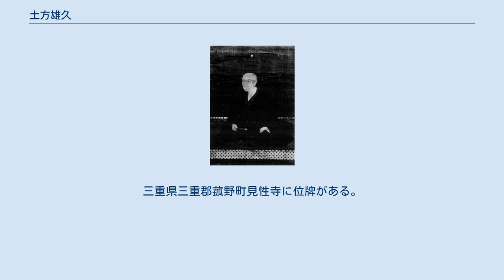土方雄久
土方 雄久（ひじかた かつひさ）は、戦国時代から江戸時代初期にかけての武将、大名。
越中布市藩主、のち能登石崎藩主、下総田子藩初代藩主。
土方信治（のぶはる）の長男。
 主として織田信雄に仕え、その1字を拝領して初め雄良（かつよし）、のち雄久と名乗った。
 一説によれば前田利長・前田利政は雄久の従兄弟にあたるとされ、実際に弟の太田長知（ながとも、但馬守）が利長に仕えている。
 土方氏は源頼親に始まる大和源氏（宇野氏）の流れを汲む家柄であり、父の代から織田氏の家臣であり、雄久は織田信長とその次男の信雄に仕えた。
天正4年（1576年）の三瀬の変では日置大膳亮らと共に田丸城での長野具藤ら北畠一門粛清に関わった。
天正9年の第二次天正伊賀の乱で功を挙げ、天正12年（1584年）の小牧・長久手の戦いでは信雄の命令で家老の岡田重孝を殺害した。
これらの功績から、信雄より尾張国犬山に4万5,000石の所領を与えられた。
天正18年（1590年）、小田原征伐にも従軍し、夜襲を行ってきた北条氏房の軍と戦い撃退している。
小田原征伐後、信雄が改易された後は、豊臣秀吉の家臣として仕え、1万石の所領を与えられた（後に2万4000石まで加増）。
 慶長3年（1598年）、秀吉が死去した後は豊臣秀頼に仕えたが、慶長4年（1599年）に家康の暗殺を企てたとして改易され、大野治長と共にその身柄を常陸国の佐竹義宣に預けられた。
慶長5年（1600年）、関ヶ原の戦い前の会津征伐で治長と共にその罪を許されて家康に仕え、従兄弟の前田利長を東軍へ勧誘する使者を務めた功により、同年越中国布市（富山市布市）に1万石の所領を与えられた（布市藩）。
のち越中の所領は能登国石崎（七尾市）ほか同国内散在所領1万石（実高1万3000石）に替地され、下総国田子に5,000石が加増され、陣屋は田子に移された。
晩年は徳川秀忠の伽衆となり、秀忠は外桜田の雄久邸にたびたび御成を行った。
 慶長13年（1608年）、56歳で死去した。
過多な喫煙による咽頭の病気が原因と伝える。
法号は功運院建忠（『大日本史料』土方雄久卒伝）。
長男かつ庶子の雄氏は既に伊勢菰野藩1万3000石を得ていたため、雄久の遺領と家督は秀忠の近習ですなわち将軍家の覚えが良かった次男の雄重が継承した。
三重県三重郡菰野町見性寺に位牌がある。